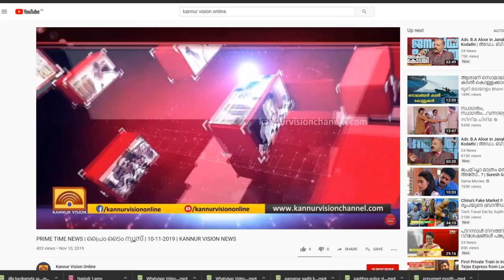മട്ടന്നൂർ പൊറോറ സ്കൂളിൽ മൊബൈൽ ഫോൺ വിതരണം